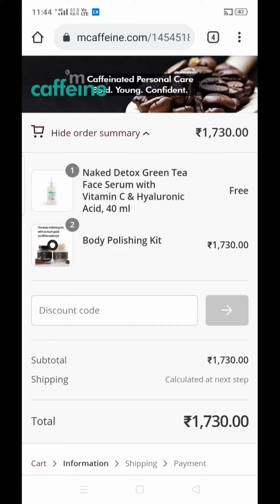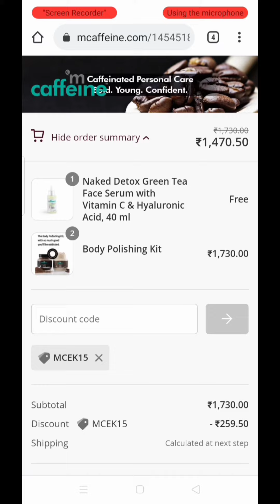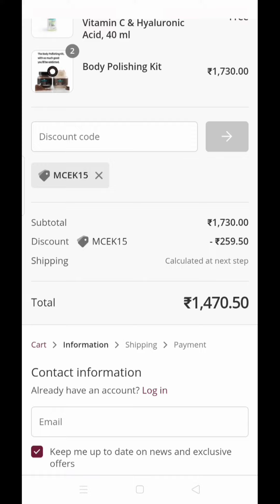mcaffeine products review | mcaffeine coupon code flat 15% off | mcaffeine free face serum offer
Dive in the world of pure coffee for skin! Make it a part of your skincare and experience raw coffee exfoliation, polishing, de-tanning & much more! Recommended by 5M+ happy customers. Rating 4.7+ across platforms. Coffeehouse in a jar!

Miss chatur
Top picks
Easy Coupon deal
Unboxing Zindagi
Cashkaro
My coupon wallet
KOOL tech
Coupon moto
Roy4amit
Digital time with p
Tricky man

Medlife referral code
Beardo coupon code
Free products
Oyo coupon code 2021